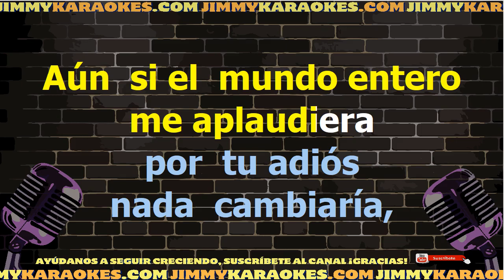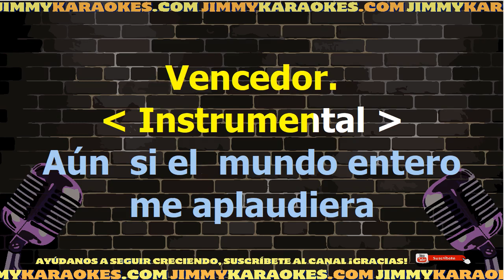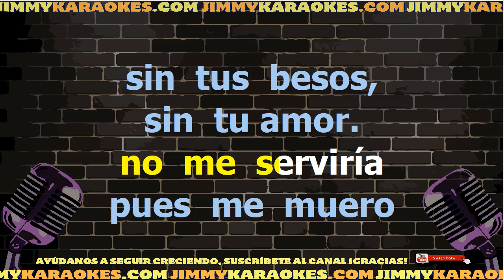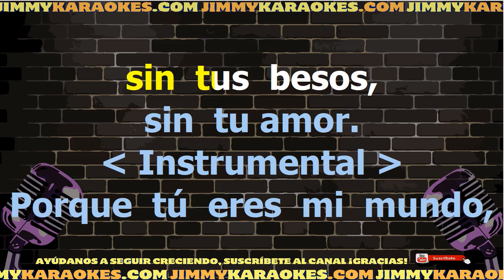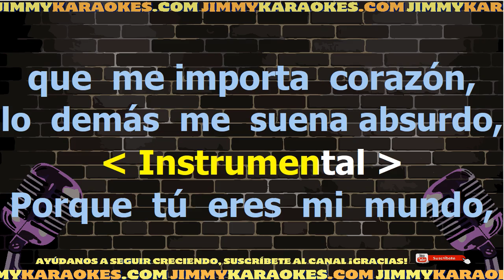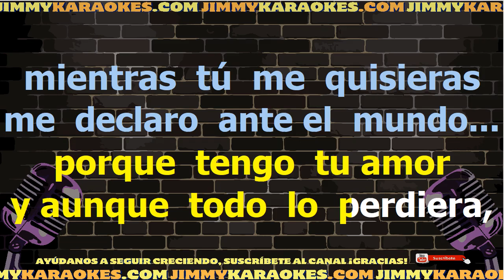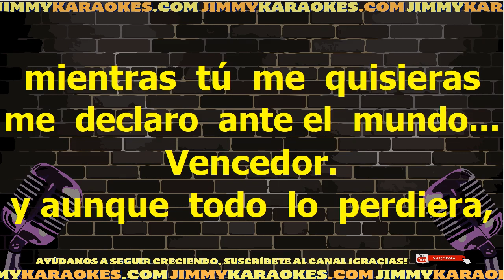Valentin Elizalde Vencedor Karaoke